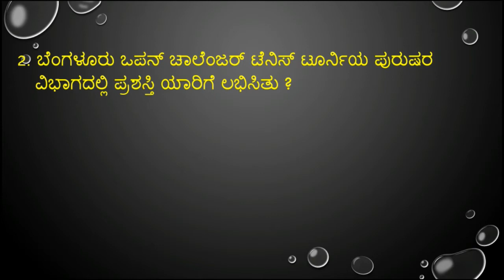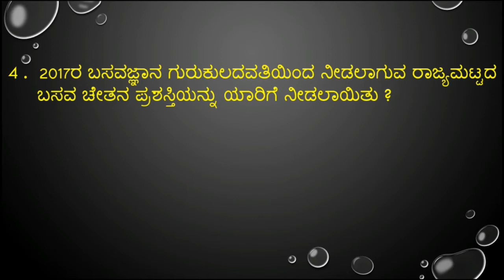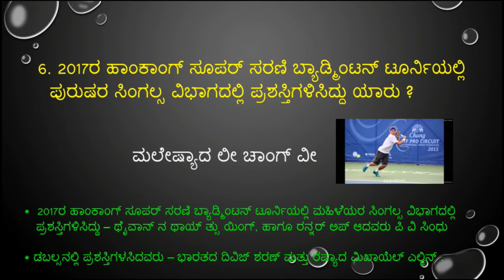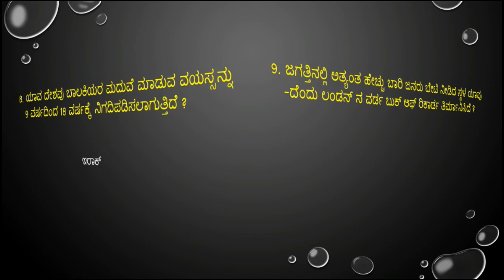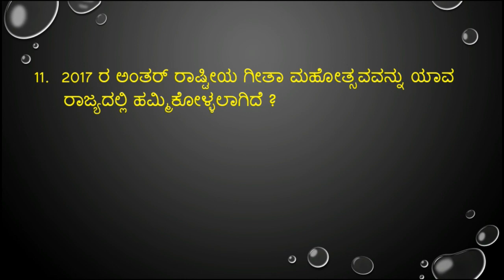important november 25,26 & 27 -2017 current affairs in kannada from prajavani and hindu news paper